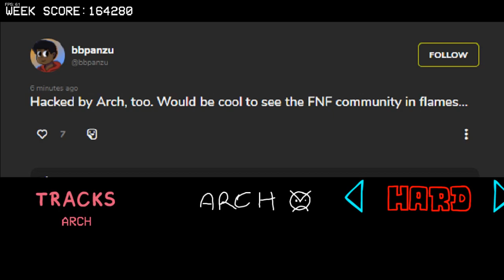FNF: Vs Arch minus